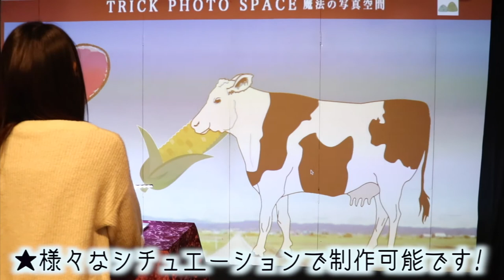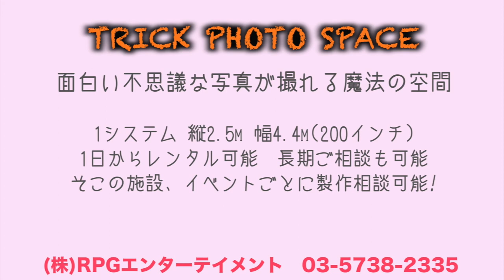「TRICK PHOTO SPACE」